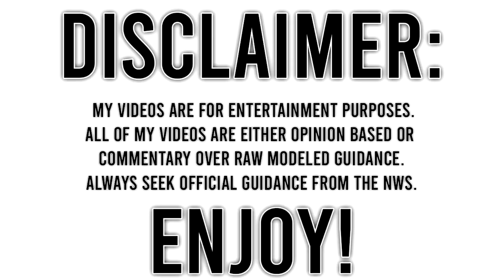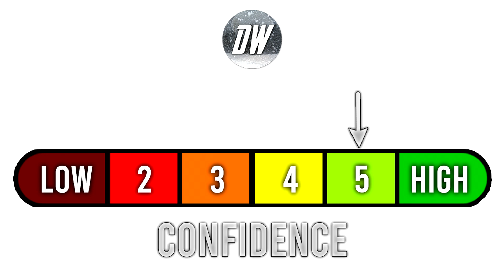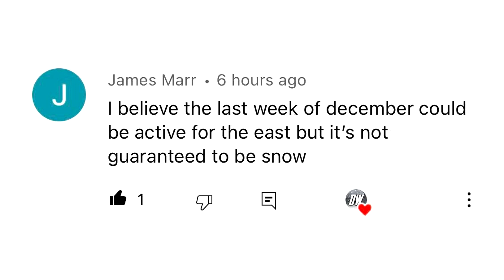Upcoming MONSTER Storm... Severe Weather Outbreak! Massive Snowstorm, Tornadoes?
Today we have a moderate risk of severe weather, this risk is concerning because not only do we have a huge risk for damaging winds, but also a rather large chance of tornadoes throughout the evening today for portions of the upper midwest.